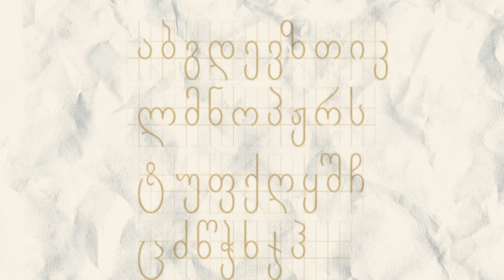BMGQuote: იაკობ გოგებაშვილი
🗨  რამდენადაც უფრო დიდია ხალხის სიღარიბე, იმდენად უფრო ესაჭიროება სკოლა, რომელიც სამართლიანად ითვლება სიღარიბის უებარ წამლად.